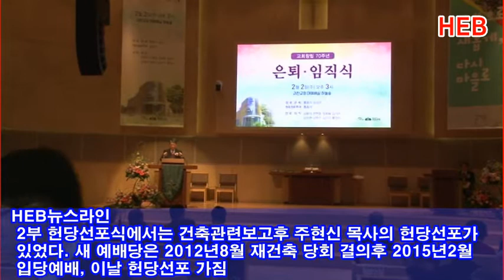HEB뉴스라인 -과천교회, 장로은퇴식 및 장로임직식 거행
-과천교회, 장로은퇴식 및 장로임직식 거행

[과천=HEB방송] 과천교회는 2월2일 오후3시 경기도 과천시 관악산길 103 소재의 과천교회 대예배실 하늘숲에서 교회창립 70주년 기념주일을 맞아 장로은퇴식과 장로임직식을 가졌다.

이날 1부에서 5부까지 진행된 행사에서 1부 예배, 2부 예배당 헌당선포식, 3부 장로 은퇴식 및 원로 장로추대식, 4부 장로 임직식, 5부 축하와 격려의 시간을 가졌다. 이날 설교는 증경총회장 림형석 목사의 “교회를 사랑하십시오”라는 제목 제하의 말씀이 있었다.

2부 예배당 헌당선포식에서는 건축경과보고, 재정보고, 건축백서 봉헌후 주현신 위임목사의 헌당선포가 있었다. 새 예배당은 2012년8월 재건축 당회 결의후 시작하여 2014년12월 준공하였으며 2015년2월 입당예배를 가지고 이날 헌당을 선포하게 되었다.

3부와 4부에서는 장로은퇴 홍종각, 심성근, 원로장로추대는 홍종각, 장로임직식에서는 김범석, 전현호, 정희용, 김석주, 남정현, 남향주, 김인구, 황장선 등 총8명의 장로가 임직하는 행사가 거행되었다.

특히 창립70주년을 맞는 과천교회는 1950년2월2일 조원국 전도사가 과천면 막계3리 이기중 씨 집에서 10여명 교우들과 첫 예배를 드려 창립한 후 70주년을 맞아 헌당하는 기쁨을 가졌다.